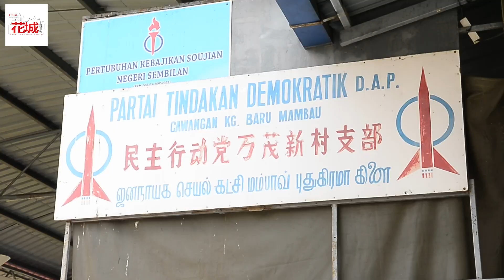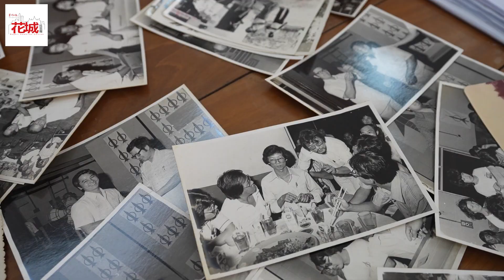“没屡战屡败就没今日火箭” 莫忘为党斗争元老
“没有火箭元老们的屡战屡败，就没有今日的行动党！”森州行动党元老俱乐部冀新生代领袖，莫忘过去数十年“无硝烟战争”中功成身退的党元老。